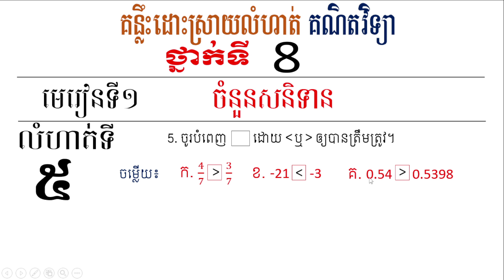គណិតវិទ្យាថ្នាក់ទី8 មេរៀនទី1 លំហាត់ទី5ក ទំព័រទី11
សូមស្វាគមន៍មកកាន់ប៉ុសរបស់ខ្ញុំ នៅក្នុងប៉ុសរបស់ខ្ញុំមានវីដេប្លែកៗជាច្រើន ទាំងចំណេះដឹង និងការកម្សាន្ដ។